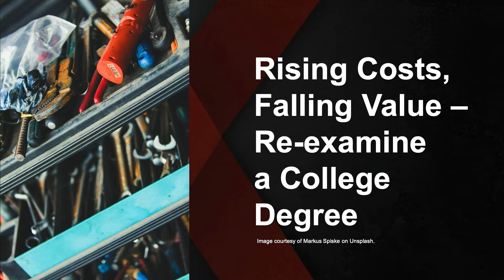College or trade school? Why there isn't one path to success | Sydne Jacques | TEDxSaltLakeCity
Have you ever looked in awe at Chichén Itzá or the Great Pyramid of Giza?  What about modern structures like the Dubai Tower or the Millau Viaduct in France?  While these structures are impressive, just as impressive are the less noticeable, but arguably more vital, structures we don't take much notice of -- roadways, schools, supermarkets, banks, and even our homes.

Sydne Jacques, a civil engineer, brings passion and appreciation to the skilled labor industry and asks us to consider trade school as a viable alternative to the traditional path to success: college.  She convincingly makes the case for respecting those who build things, and encouraging students who don’t fit the traditional college model to learn carpentry or plumbing or cosmetology or culinary skills.

This presentation was filmed during the COVID-19 pandemic, with only a limited live audience of cast and crew members.  While applause has been added to the beginning and end of the video, all other aspects have intentionally remained as filmed to honor the struggle and loss experienced globally during 2020. Sydne Jacques is an advocate for “humans in hardhats." She is a civil engineer turned CEO and consultant. This farmgirl from Montana built an award-winning company with worldwide clients, has trained over 20,000 individuals and has facilitated team-building for more than 350 construction teams. Sydne has a unique ability to motivate individuals to help them reach the “Next Level” of life and leadership. She was also named one of “30 Women to Watch” by Utah Business Magazine.

Sydne currently serves on the Board of Directors for the Utah Associated General Contractors, on the National Advisory Committee for the College of Engineering at Brigham Young University and on the board of directors for the non-profit Working Moms Connections. Sydne loves sports and is proud of two gold medals earned in basketball in the senior Olympics. She and her husband love to travel and she is the proud mother of four awesome kids. This talk was given at a TEDx event using the TED conference format but independently organized by a local community.